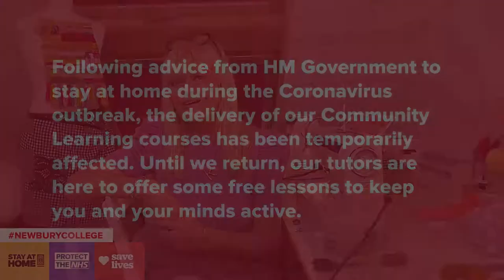Setting up your sewing machine (Newbury College at Home)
Following advice from HM Government to stay at home during the Coronavirus outbreak, the delivery of our Community Learning courses has been temporarily affected. Until we return, our tutors are here to offer some free lessons to keep you and your minds active.

Dressmaking tutor, Kim Broughton, teaches us how to thread our domestic sewing machines.

To find out more, or to apply for September 2020,